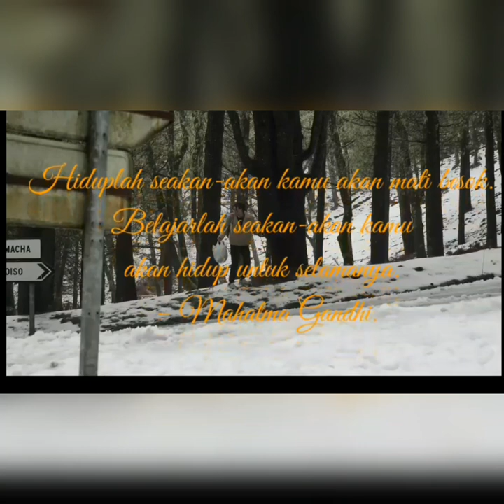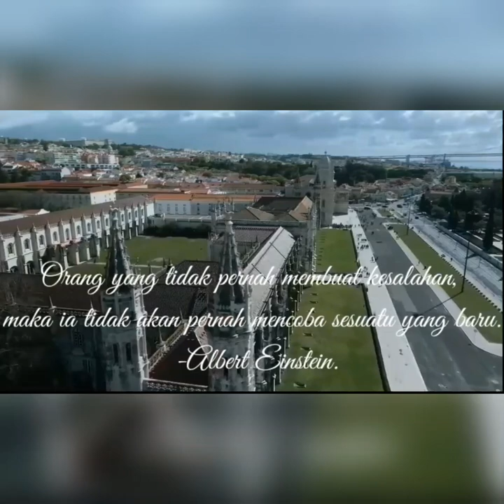Kutipan Terbesar untuk kita renungi ; The Words of Wisdom.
Kutipan Terbesar untuk kita renungi.Kata Kata Bijak dari para tokoh dunia